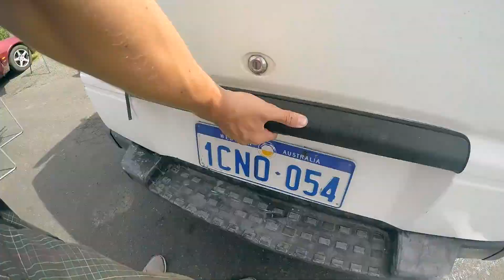Weihnachten am Strand und in einer Wohnsiedlung campen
Nach ca. zwei Monaten arbeiten in Melbourne, ging es dann endlich mit dem Reisen los! Zuerst auf dem Plan stand Phillip Island. Dort verbrachten wir dann ebenfalls Weihnachten an den wunderschönen und eindrucksvollen Stränden! Die Impressionen wie immer in einem kleinen Video zusammengefasst :)
Cheers Rob